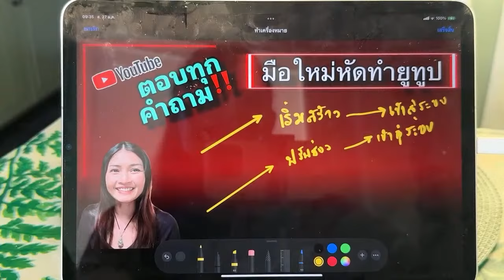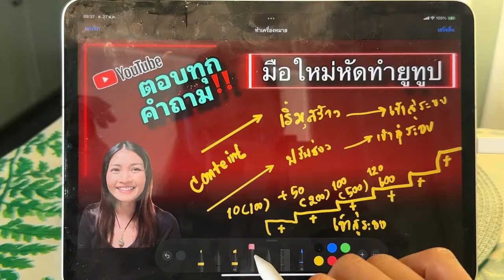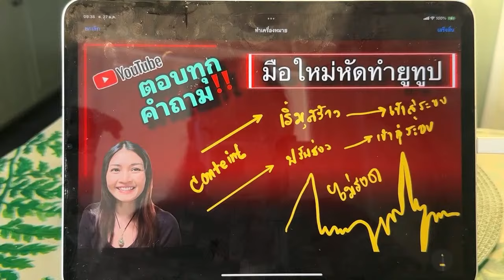ไฮไลต์ 🔴 ติวเข้มมือใหม่! ถามทุกปัญหาการทำยูทูป สร้างคอนเทนท์เป็น สร้างคีย์เวิร์ดคำค้นหา